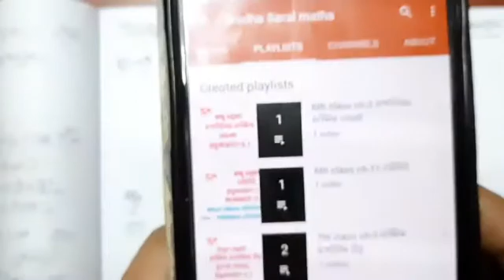8thclass||odiamedium||maths||chapter3f||Number8(X),9||ବୀଜଗାଣିତିକପରିପ୍ରକାଶଓଅଭେଦ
8thclassodiamediummathschapter3fNumber8(X),9ବୀଜଗାଣିତିକପରିପ୍ରକାଶଓଅଭେଦ

8thclassodiamediummathschapter3fNumber8(X),9ବୀଜଗାଣିତିକପରିପ୍ରକାଶଓଅଭେଦ
odiamedium8thclassmathschapter3fNumber8(X),9ବୀଜଗାଣିତିକପରିପ୍ରକାଶଓଅଭେଦ